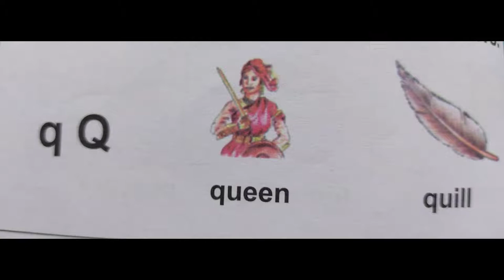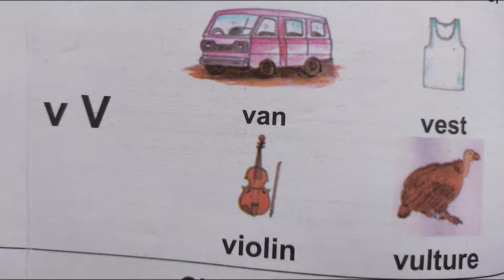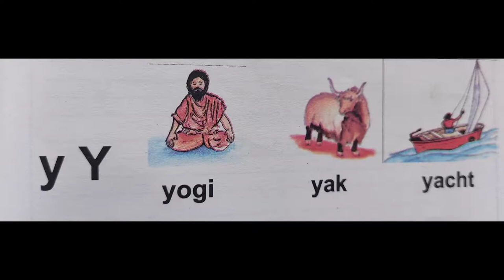Abcd | abc | learn abcd | abc song | abcd rhythm | phonic song abcd | children learning n to z word